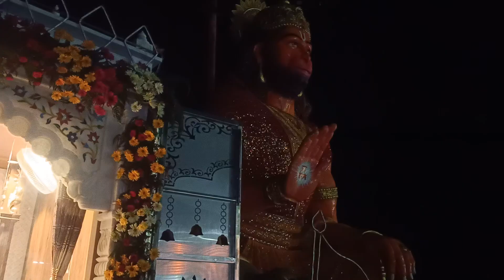ram lakhan janki jai bolo hanuman ki | shri ram janki baithe hai mere seene me | khush honge hanuman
भगवान "श्री राम" "लक्ष्मण जी" "माता सीता" जी की 'नई प्रतिमा की "प्राण प्रतिष्ठा" हुई संपन्न! बड़े हनुमान जी मंदिर "दशहरा ग्राउंड" (होशियारपुर) PB.

10/11/12 July हवन यज्ञ "प्राण प्रतिष्ठा पूजा"
Video Shoot 12/7/2024.